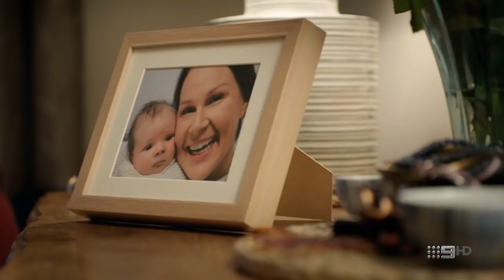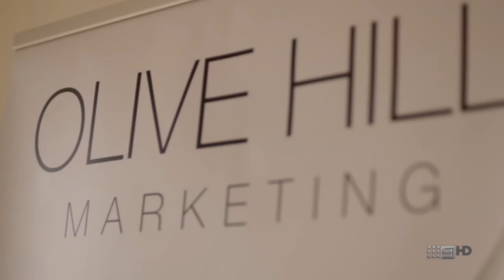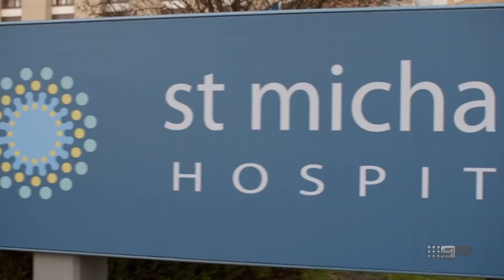Kane and Alex, Part 45 - All good things must come to an end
From the Australian television comedy drama series, “House Husbands” (S5, 2017).

In Part 45 (final part/series finale)…

It’s about a year since Kane and Alex’s wedding. After the birth of baby Ruben, the guys and the baby and their other kids, Stella and Finn, moved to Glasgow, Scotland (UK) so Alex could look after his infirm mother. However, they still keep in touch with friends and family back in Melbourne.

The remaining Husbands, together with new neighbour Nick, the new specialist music teacher at Nepean South Primary School, decide to trek the famous Kokoda Trail in Papua New Guinea to raise funds for the school. A lot of physical training is needed to prepare for the trek. Justin, the only single Husband, has to find someone to look after his kids while he’s away. On the day they start out on the trek, a surprise awaits them en route.

Note…

Newbies to S5 - Hugh Sheridan joins as specialist music teacher Nick, and Delta Goodrem joins the teaching staff as Izzy.

Gyton Grantley who played the role of Kane in House Husbands from the start in 2012, made the decision not to continue after Season 4 so he could focus on other drama projects and establishing his US acting career. The decision by Grantley not to return to House Husbands led to Darren McMullan not being required for the role of Alex in Season 5. In February 2018, Australia’s Nine Network confirmed the series would not be renewed for a sixth season and it was officially cancelled.